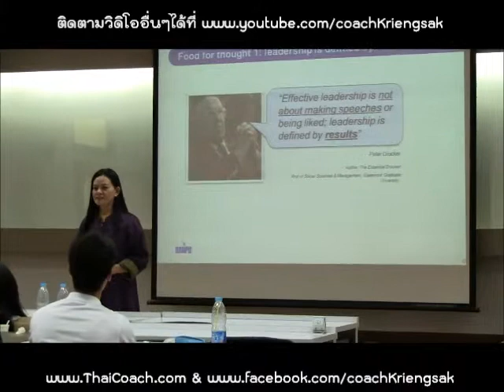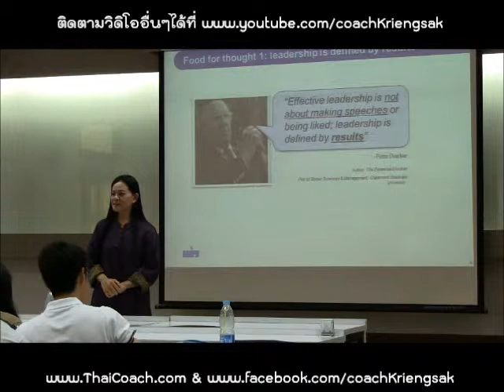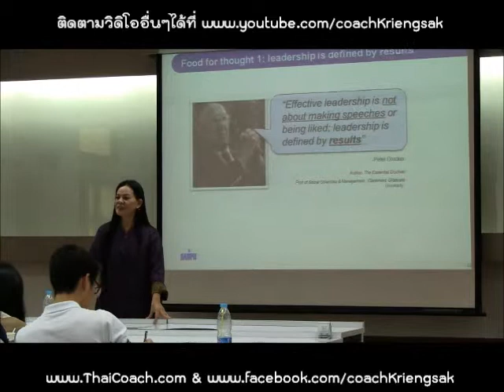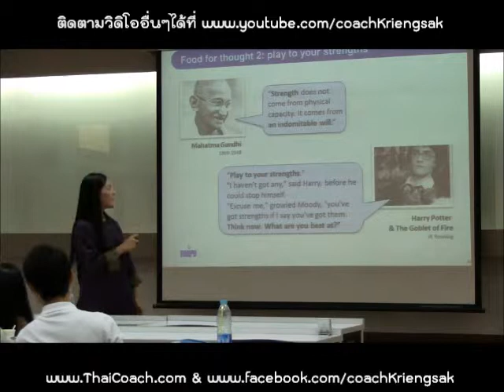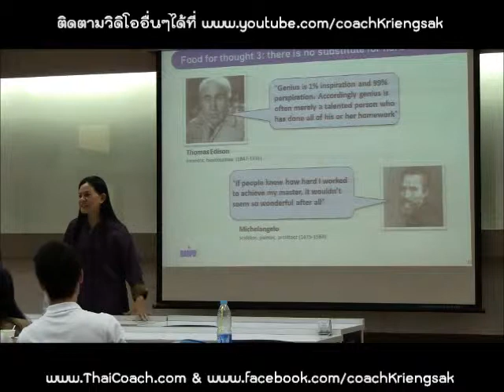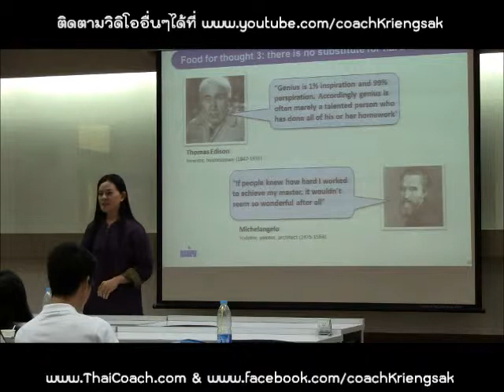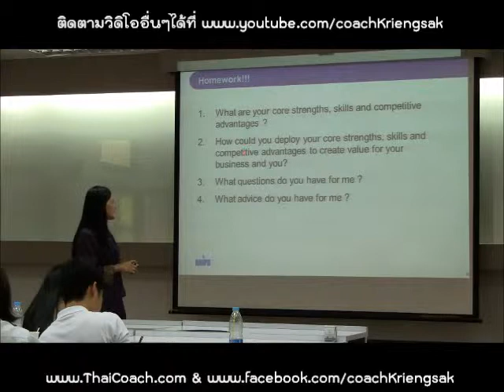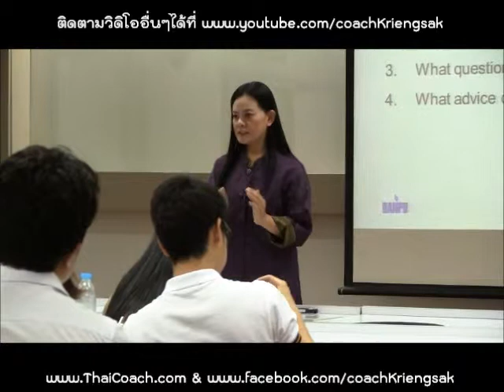AMP Coaching session 2 11 of 13